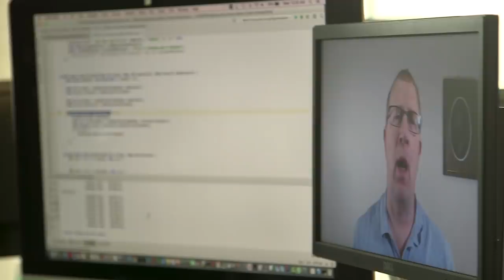Master of Computer Science Online Program